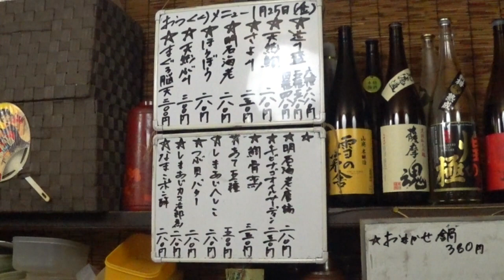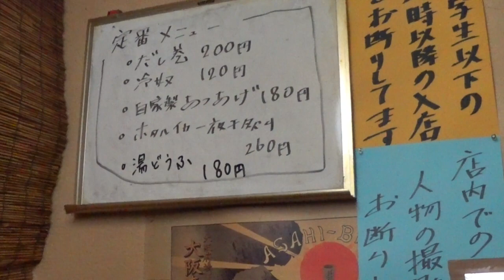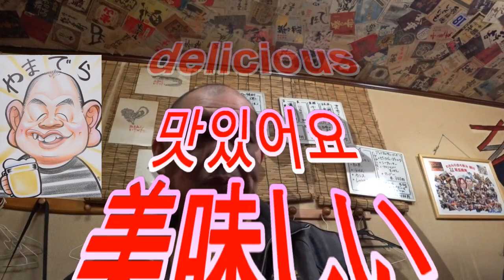立ち飲み せんべろ【杭瀬】立ち飲みのレベルを超えた海鮮物が凄い！いそかわ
☆基本情報☆
住　所：兵庫県尼崎市杭瀬本町1-20-11
入り辛さ：★☆☆☆☆（楽）
食べログはこちら